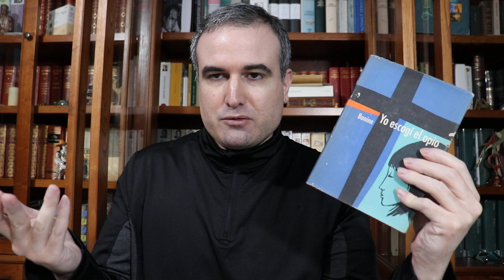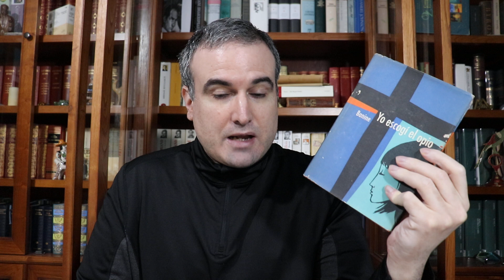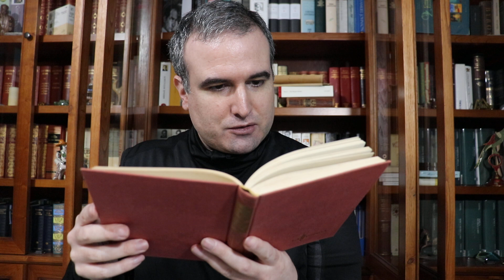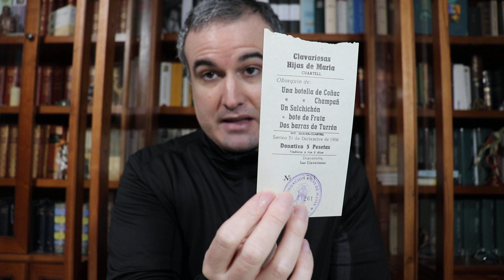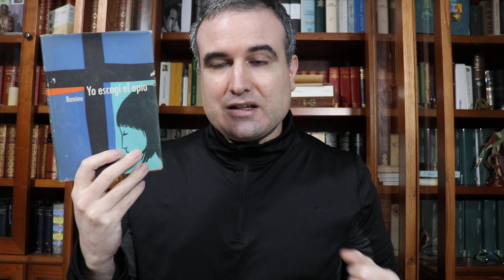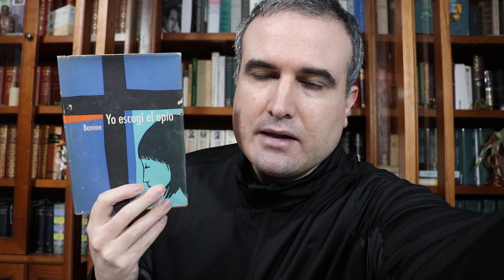LA BIBLIOTECA IDEAL, 94: Əsədullayeva Ümmülbanu Mirzə qızı, Banine (1905-1992) (I)